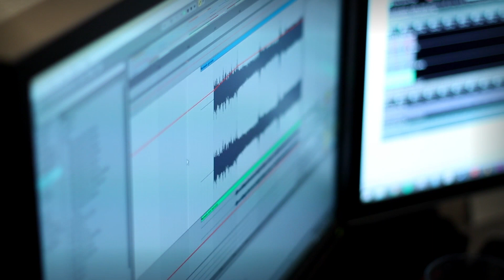My EP is out on FRIDAY!